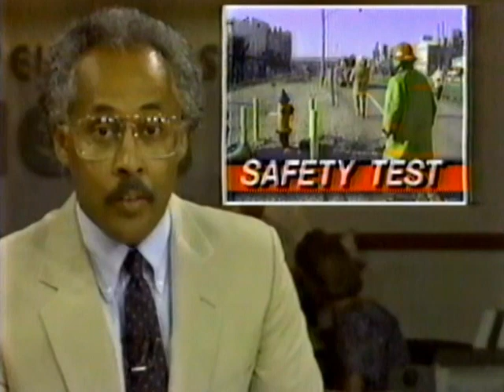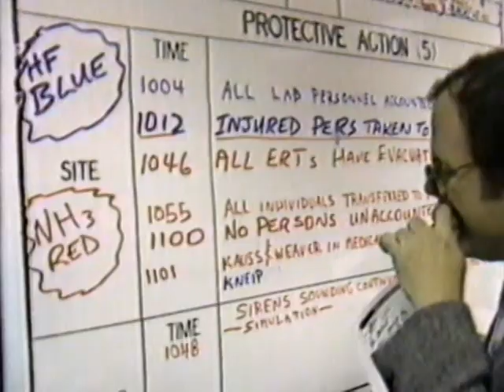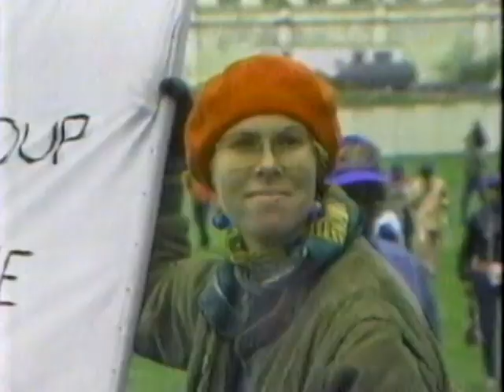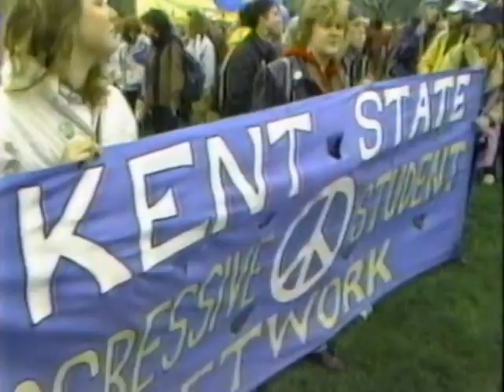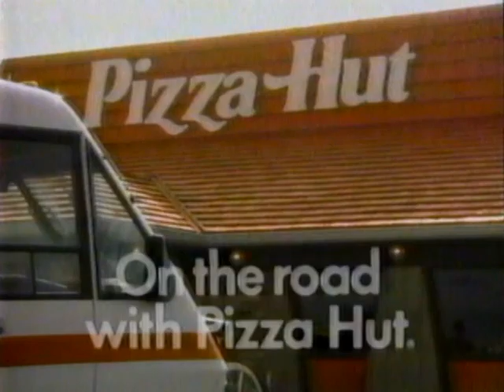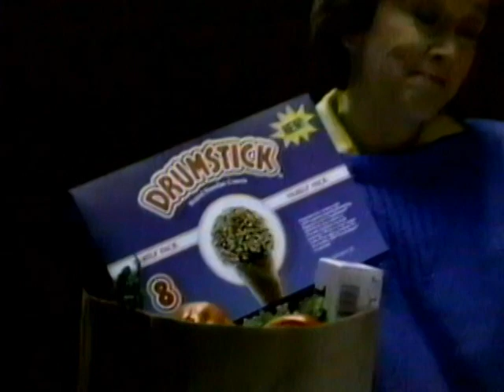John Lomax Substitute Anchoring with Kit Andrews wedding clip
April 25, 1987 6pm WKRC-TV Eyewitness12News Weekend Report. John Lomax, substitute anchor, Steve Horstmeyer, substitute meteorologist and Walt Maher, substitute sports anchor. Kit Andrews marriage clip at end of newscast.